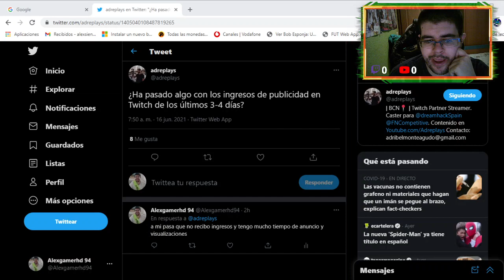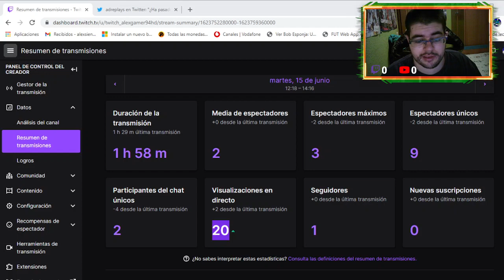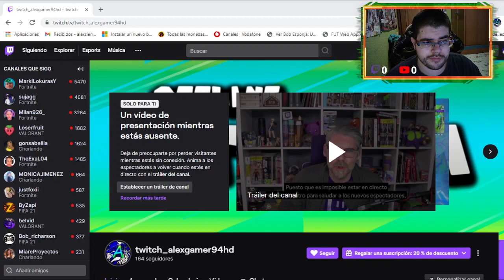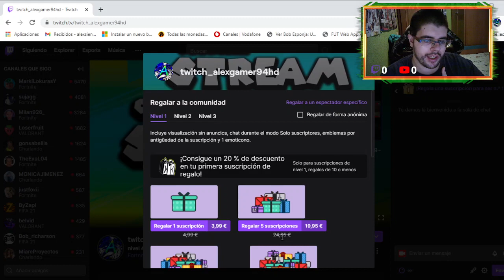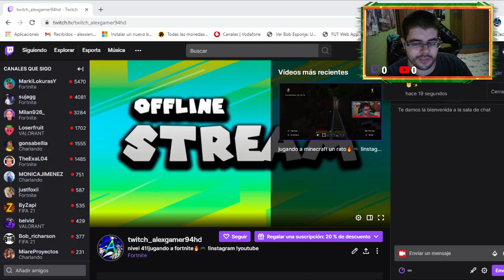algo esta pasando con los ingresos de publicidad en twitch